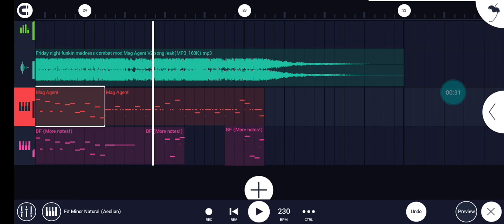dj luigi hits bf with a 1000 bass dubstep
luigi when spaghetti